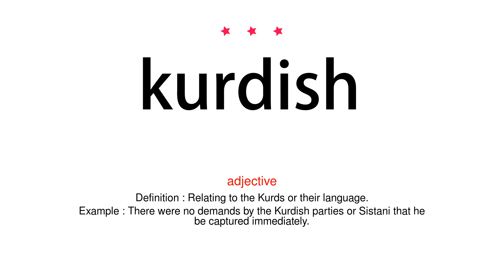How to pronounce kurdish - Vocab Today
The pronunciation of the word kurdish in Amercian accent is demonstrated in this video. If the word is from another language, such as brand name, it will be pronounced in its original language. Based on the word frequency, this is of 3 stars difficulty.

The word kurdish has the following meanings:
1. (adjective)
Definition : Relating to the Kurds or their language.
Example : There were no demands by the Kurdish parties or Sistani that he be captured immediately.
2. (noun)
Definition : The Iranian language of the Kurds.
Example : It remains a Kurdish stronghold with most people speaking Kurdish as their first language.